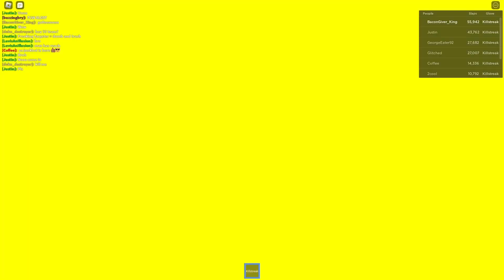Getting 100 KILLSTREAK!!.. then dying to A DEFAULT (rip) - Roblox Slap Battles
welp, thats a rip. While trying to get 250 for my subscriber special, i kinda died. It was fun and hard, i will admit. My challenge was to get 250 killstreak, which i was close, but default oofed me. GG